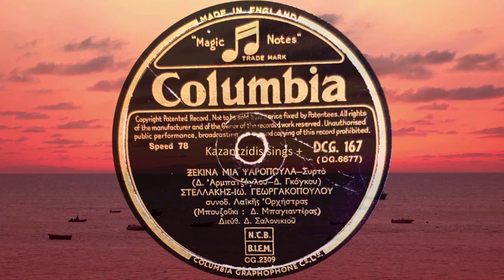ΞΕΚΙΝΑ ΜΙΑ ΨΑΡΟΠΟΥΛΑ - Στελλάκης Ιωάννα Γεωργακοπούλου 1947 78rpm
XEKINA MIA PSAROPOULA - Stellakis Ioanna Georgakopoulou
all songs are recorded direct from the original vinyl record
Όλα τα τραγούδια ηχογραφούνται απευθείας από τον αρχικό δίσκο βινυλίου
Info:
"Copyright" - disputed - released